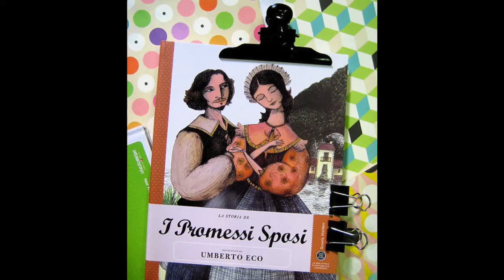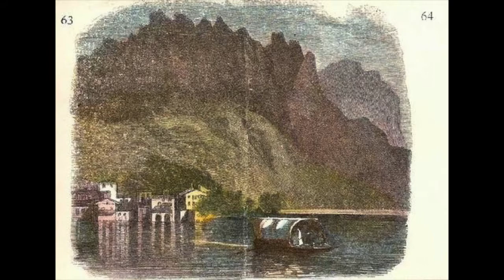I promessi sposi (raccontati da Umberto Eco) - terza parte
Camilla legge dal libro "I promessi sposi raccontati da Umberto Eco" .
(Il libro è edito da Gedi, se volete lo trovate ad esempio su ibs.it)